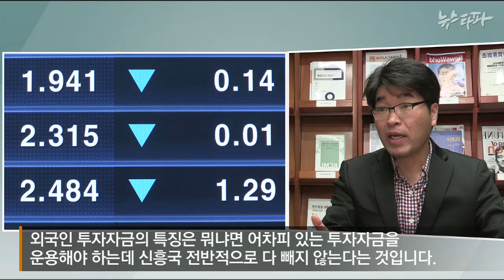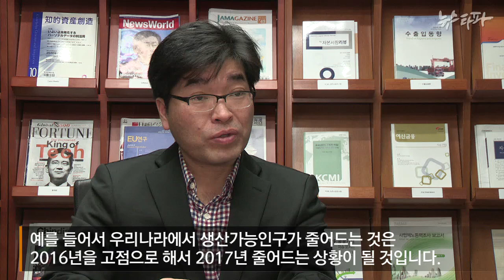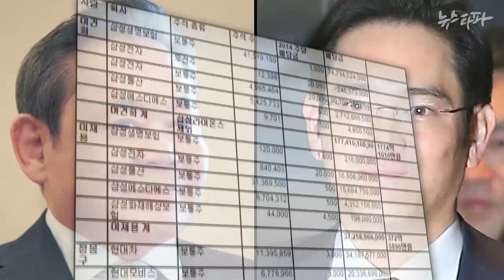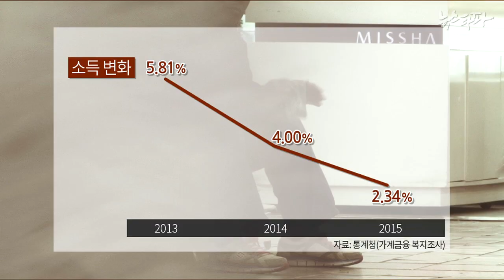뉴스타파 - “내년도 올해보다 나을 게 없다"(2015.12.24)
불안한 경제상황에서도 정부의 경제정책으로 경제적 실익을 얻는 사람이 있었던 반면, 잃는 사람들도 있습니다. 내년에 우리 경제는 어떻게 될까요? 전문가 인터뷰를 중심으로 한국  경제의 당면 이슈들을 정리해봤습니다.